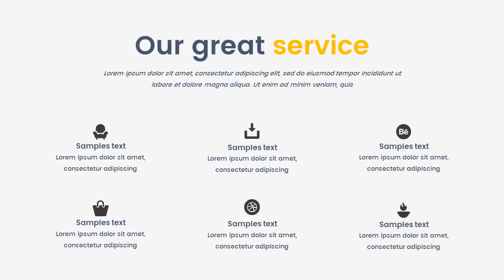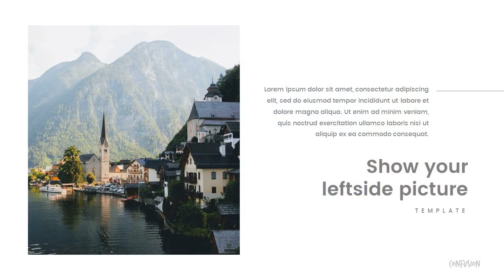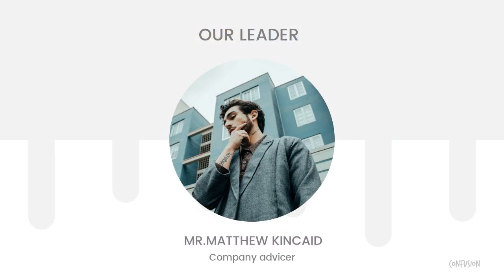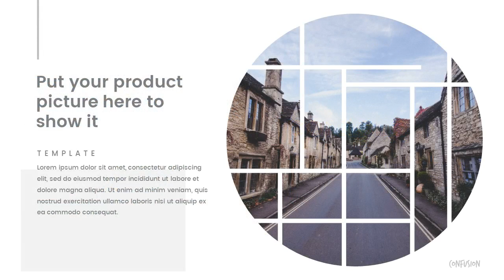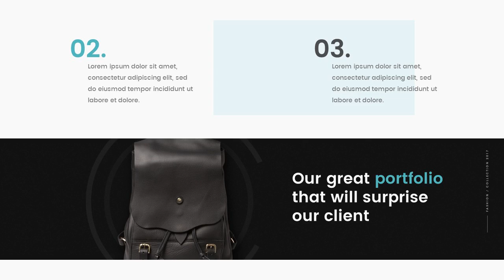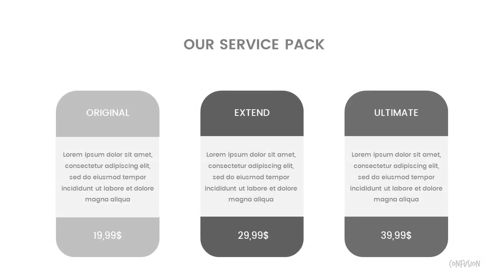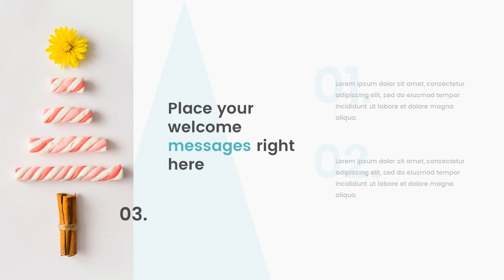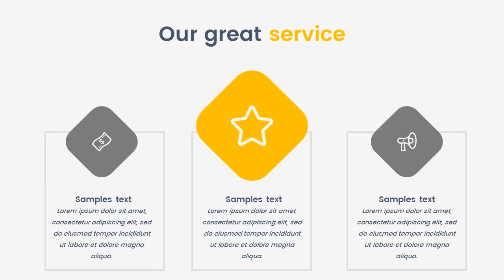3 in 1 Maxx Bundle Creative Google Slide - Graphicriver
Features:
* 500+ easy editable font icons kit. We know you love icons!